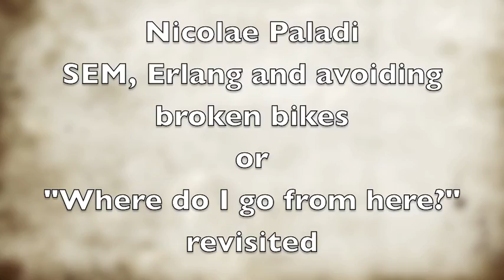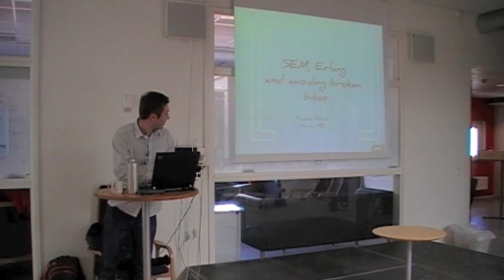Nicolae Paladi-SEM, Erlang and avoiding broken bikes part 1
A former student from SE&M(Software Engineering and Management) talks about his experiences after graduating from the program. His name is Nicolae Paladi and he is now working as an Erlang programmer at Klarna in Stockholm.

TITLE: "SEM, Erlang and avoiding broken bikes - or "Where do I go from here?" reviseted"

ABSTRACT:
Having studied at four universities by now, I can firmly state that choosing SEM was one of my wisest steps so far. But since most of the audience has taken the same step, it's going to be a talk about something else. A talk about the will to take up challenges during studies, available options after SEM, skills that cool companies want, husking Erlang for profit and making the headlines by helping others avoid broken bikes.